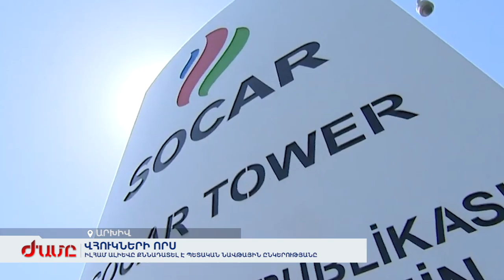ՎՀՈՒԿՆԵՐԻ ՈՐՍ: ԻԼՀԱՄ ԱԼԻԵՎԸ ՔՆՆԱԴԱՏԵԼ Է ՊԵՏԱԿԱՆ ՆԱՎԹԱՅԻՆ ԸՆԿԵՐՈՒԹՅԱՆԸ